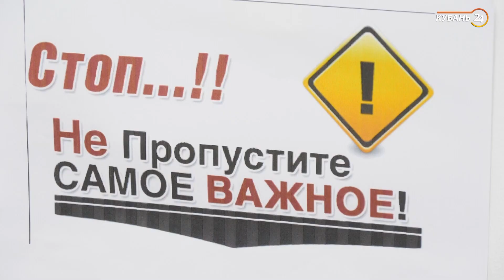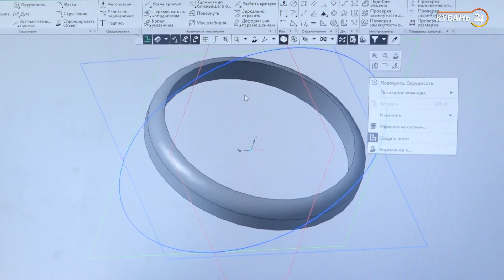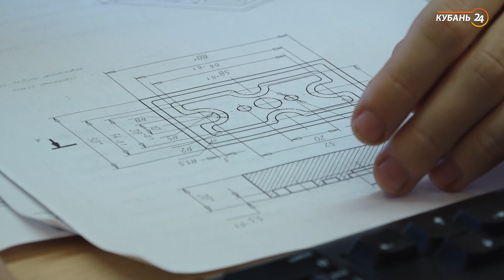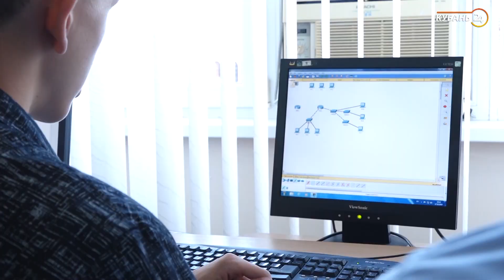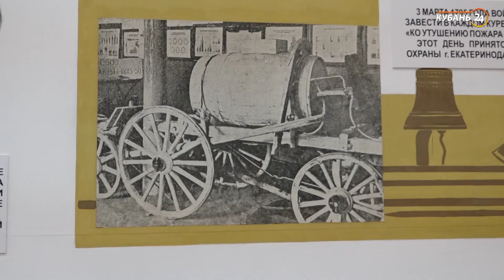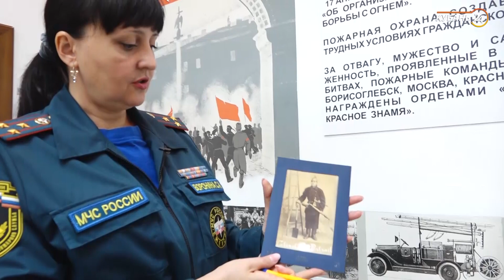«Теле_К». Выпуск 78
Детская познавательно-развлекательная программа.

Эфир состоит из двух частей: первая — закулисная жизнь юных журналистов. Трудности, с которыми они сталкиваются в процессе создания сюжетов, споры и курьезы. Все, как в настоящей телекомпании. Вторая — это те сюжеты, которые готовили ребята: викторины, соцопросы, культурные события города Краснодара и беседы с интересными людьми.